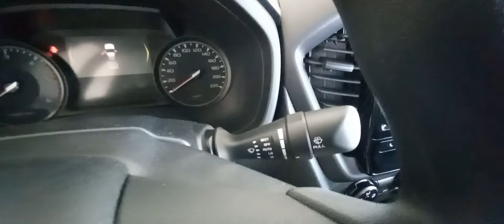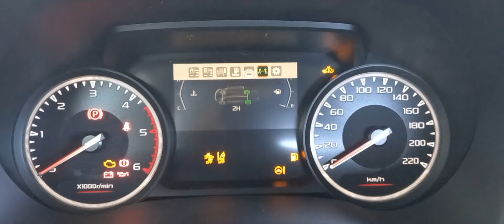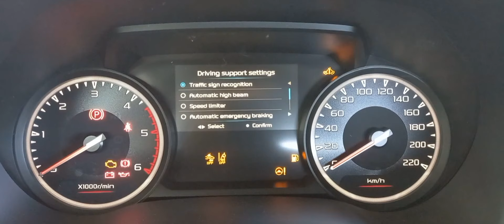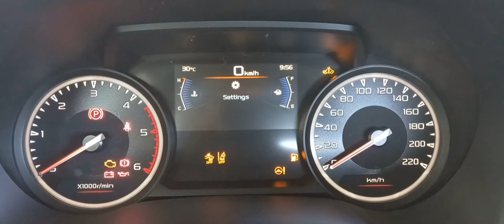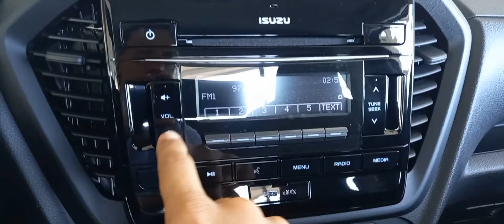2021 ISUZU D'MAX SINGLE CAB 1.9L 164HP EXTERIOR & INTERIOR